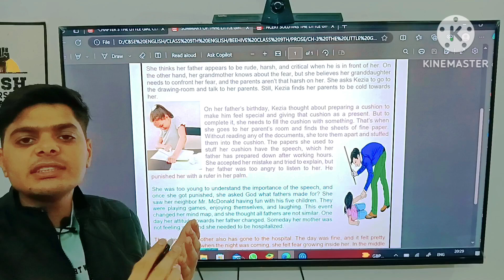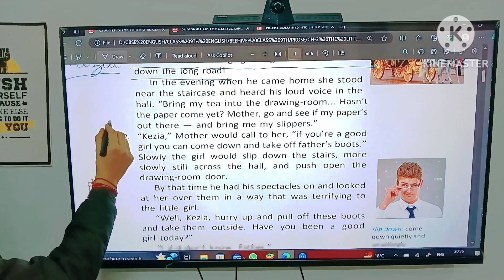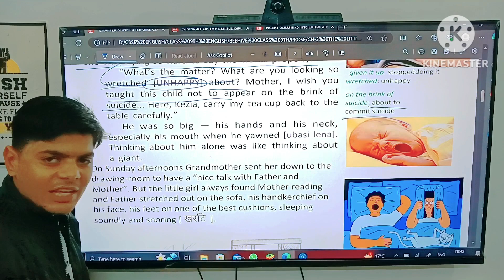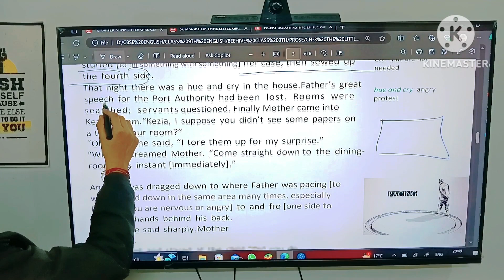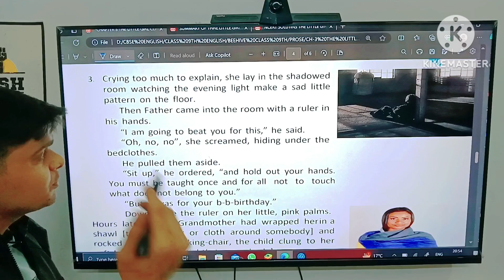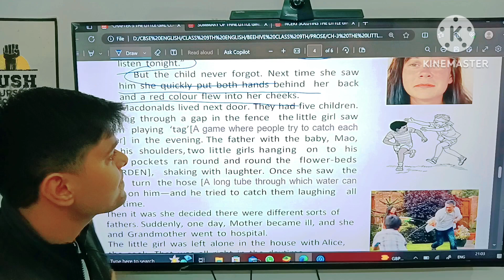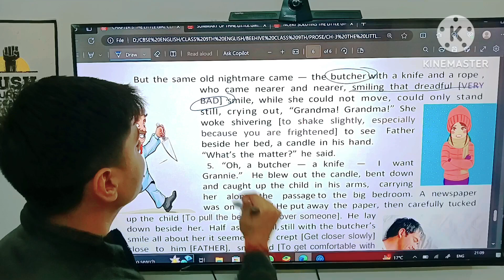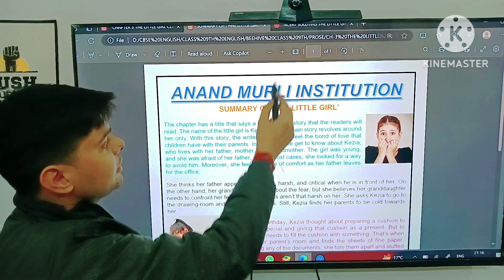CH-3 THE LITTLE GIRL CLASS 9 LINE BY LINE EXPLANATION PDF DETAILED EXPLANATION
HELLO EVERYONE!!
HI I AM RAJAT GAWADIA, FOUNDER OF AMI ANAND MURLI INSTITUTION AND A STUDENT OF BA+BED AND LOVES TO TEACH .
I COMPLETED MY 12TH CLASS IN 2023 FROM COMMERCE
MY RESULT
9TH-92%
10TH 95%
11TH-93% COMMERCE
12TH - 95.2%
I ASSURE YOU THAT I WILL NEVER LET YOU GUYS DOWN AND I WILL CONTIBRIUTE 110% AND BRING BEST RESULT AND ME AND MY TEAM WILL REGULARLY KEEP INSPIRING WITH BEST PODCAST WITH TOP STUDENT AND TEACHERS .